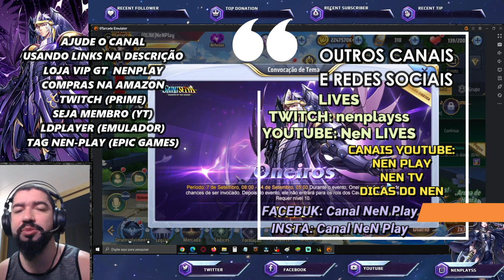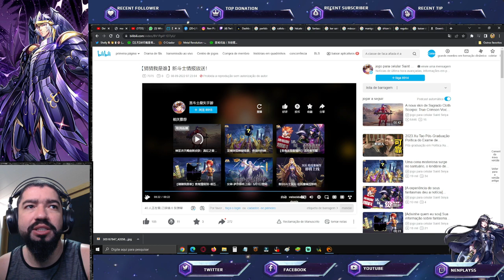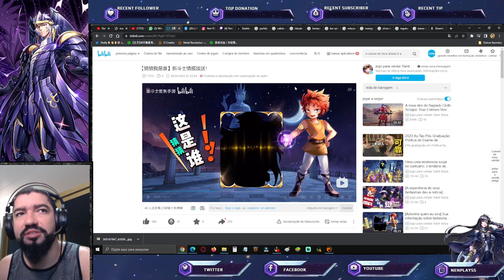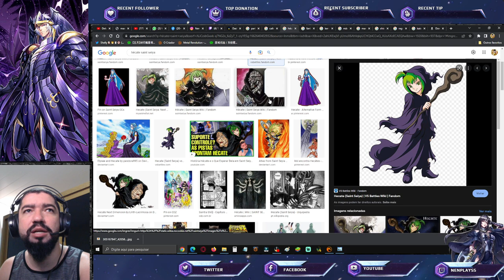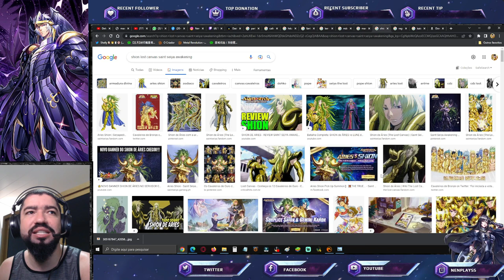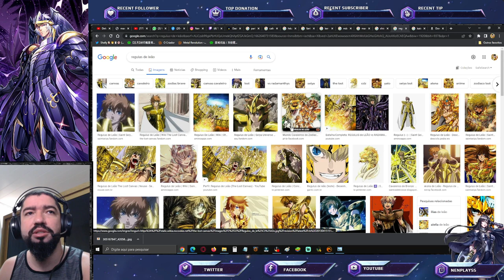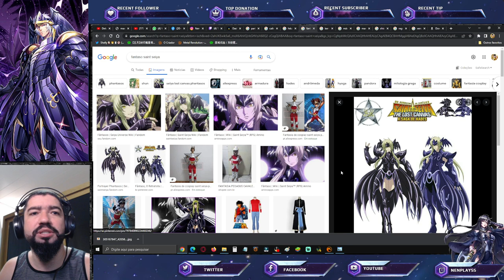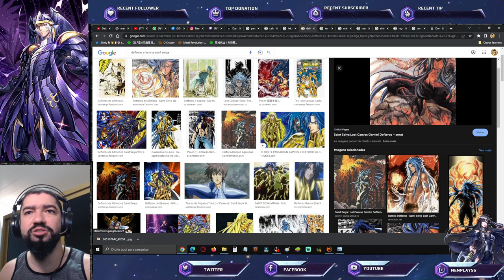Quem Será Próximo S. Os Mais Cotados. Revelado Imagem Próxima Skin Defteros - Saint Seiya Awakening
Confira as novidades quentes de hoje em saint seiya awakening.